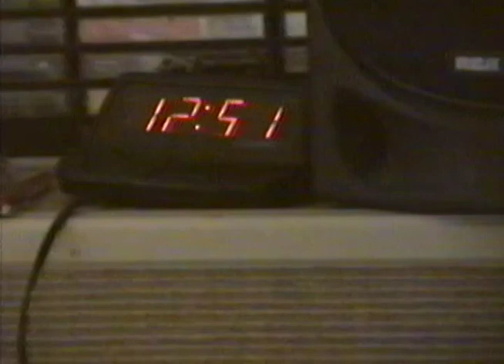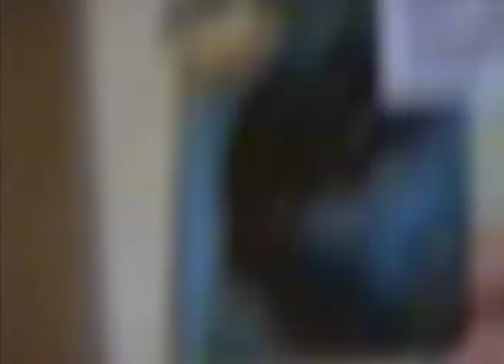Stupid Dorm Stuff 1999